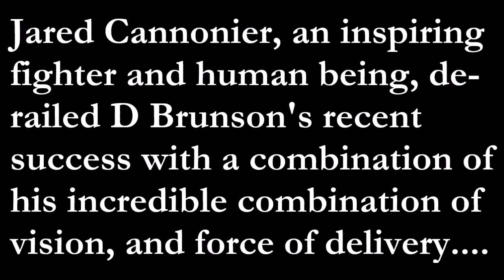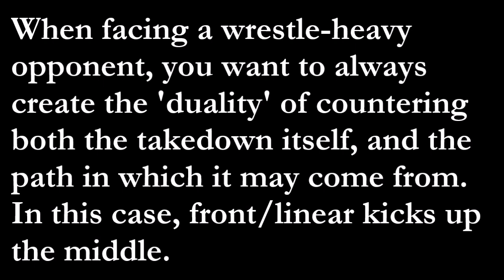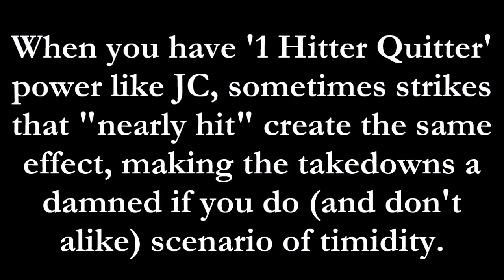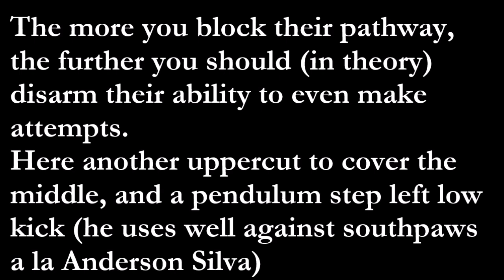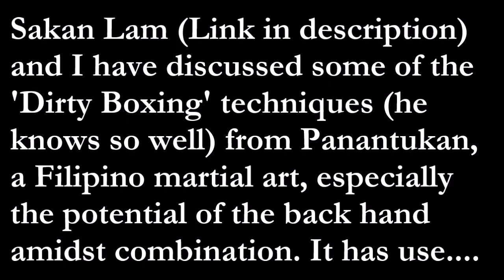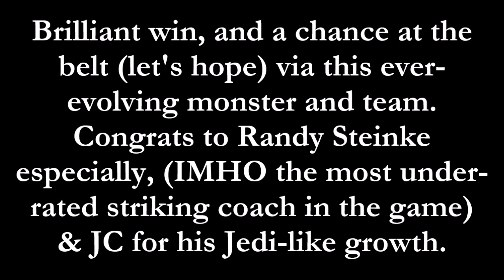Jared Cannonier | Force & Duality | Film Study